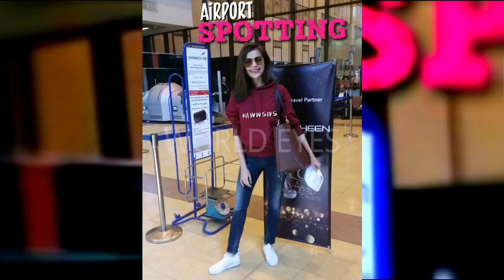Pakistani Celebrities Off To Lahore To Attend Lux Style Awards 2018